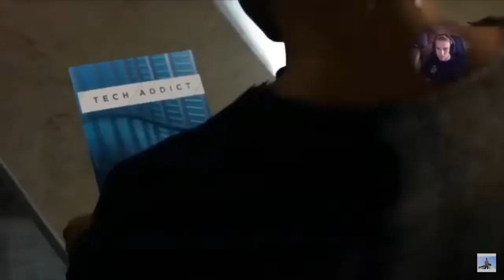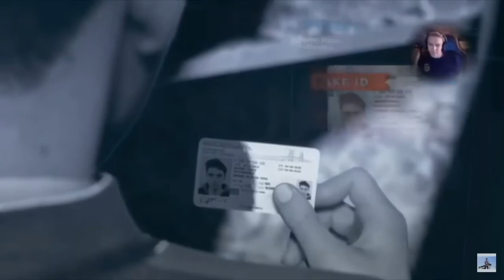FINDING JERICHO • Detroit Become Human • Playthrough • Part 9